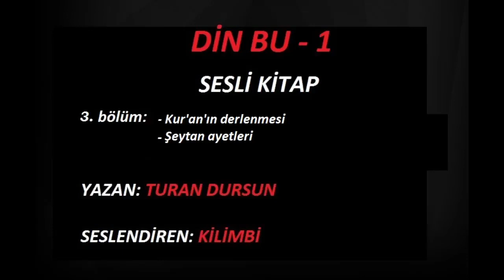DİN BU 1 / 3. BÖLÜM (SESLİ KİTAP) - TURAN DURSUN